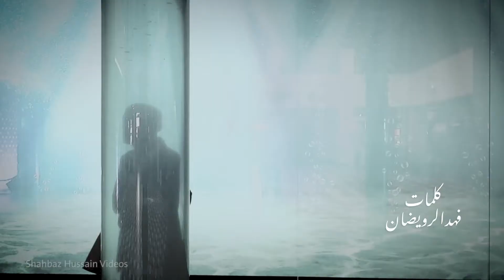غزير الجرح من بعدك ـ الفنان خالد عياد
كلمات : فهد الرويضان
الحان و غناء : خالد عياد
اخراج : شهباز حسين
شكر خاص
د.مازن خيرو
د.فادي دويك
أ.عبدالله الحميضي
أ.فهد المسلم